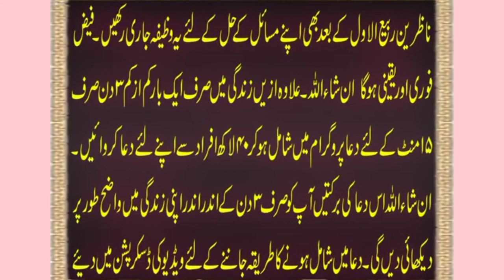12 | Rabi awal | Rabi ul awal | 2021 | ka khas | wazifa | Amal | status | dkt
12 | Rabi awal | Rabi ul awal | 2021 | ka khas | wazifa | Amal | status | dkt

Payary dosto rohani wazaif Matlab 12 Rabi ul awal 2021 Amal aur 12 Rabi ul awal 2021 wazifa khas wazifa yani khas ul khas wazifa
per yeh aik best video hai iss mein Powerful wazifa for Rabi ul awa wazaif quran yani qurani bayan kiey ge hein ab chahay apko wazaif for money ki hajat ho chahay wazaif for love ki zarurat ho her mushkil ka hal wazifa he hota hai aur iss short video mein apko her wazifa milay ga chu k puri wazaif ki dunya iss video mein dal di gaye gai wazaif per video ko aakhir tak zarur daikhain Umeed hai apko hamari video pasand aye gi.

Cover Topic:
1. wazifa in Rabi ul awal
2. Powerful wazifa for Rabi ul awal
3. 12 Rabi ul awal 2021 amal / wazifa
4. 12 Rabi ul awal ka khas wazifa
5. Rabi ul awal 2021 status

NOTE : The pictures, video & music used in this video belongs to the respected owners. I am not the owner of any of the images and background music used for edits only.